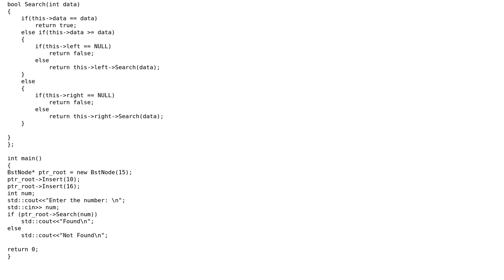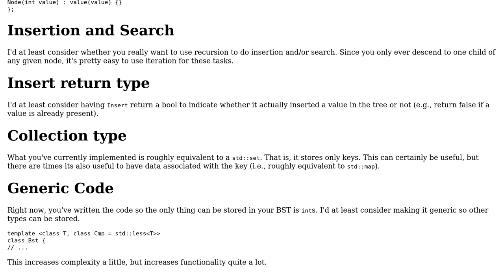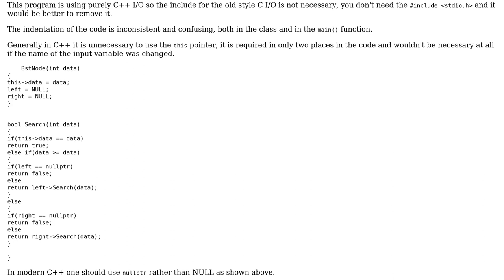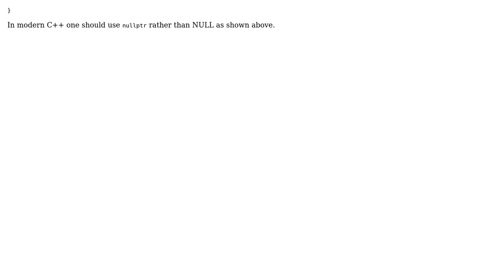Code Review: Simple Binary Search Tree Class with Insert and Search Functions (2 Solutions!!)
Code Review: Simple Binary Search Tree Class with Insert and Search Functions

With thanks & praise to God, and with thanks to the many people who have made this project possible! | Content (except music & images) licensed under CC BY-SA | Music | Images & others | With thanks to user pacmaninbw user Nothing_8484 user Jerry Coffin and the Stack Exchange Network Trademarks are property of their respective owners. You are responsible for your own actions.